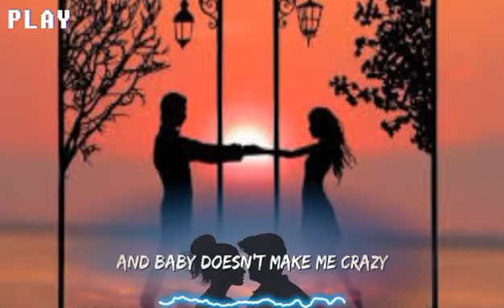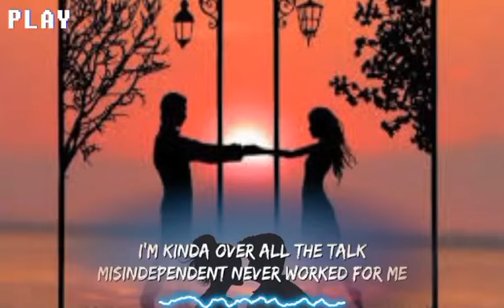someday//lyrics by alex